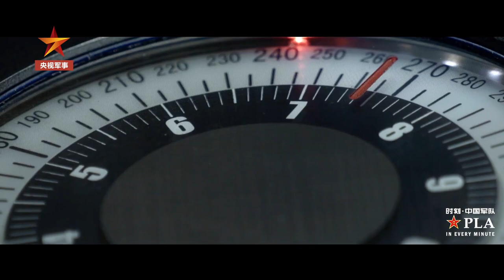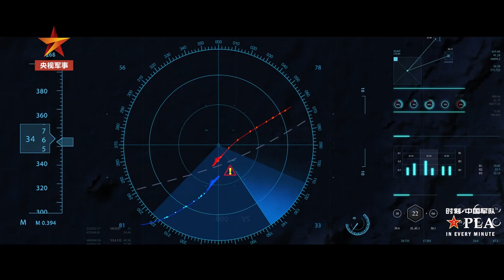中英双语短片《Always Ready·枕戈击楫》发布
“老祖宗留下的这片海，一寸也不能丢！”“中国领海主权神圣不容侵犯，中国海军有决心、有信心、有能力驱逐一切来犯之敌！”中英双语短片《Always Ready·枕戈击楫》发布，致敬人民海军！

Source image in video: China Navy